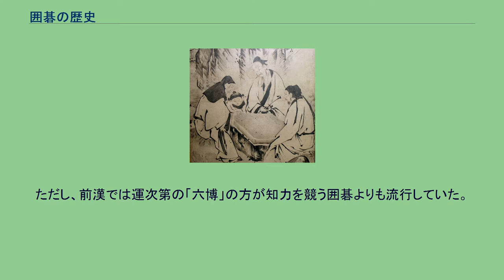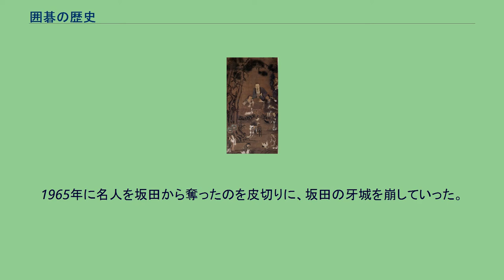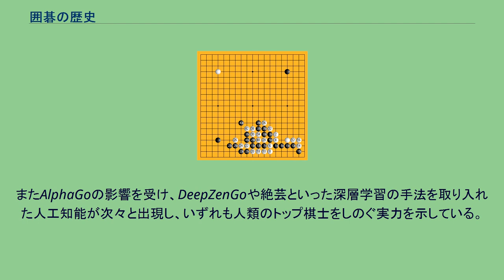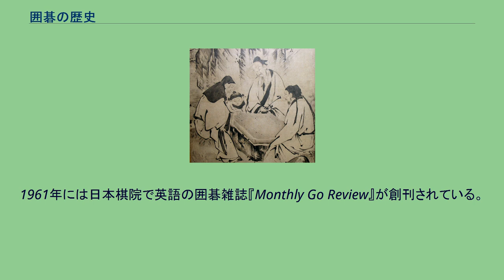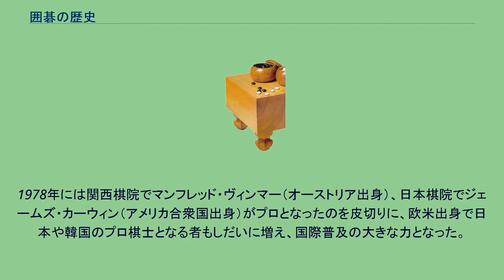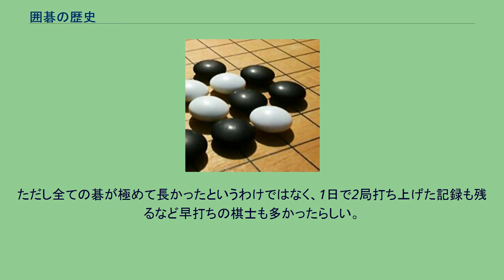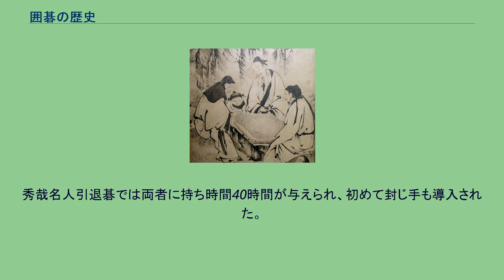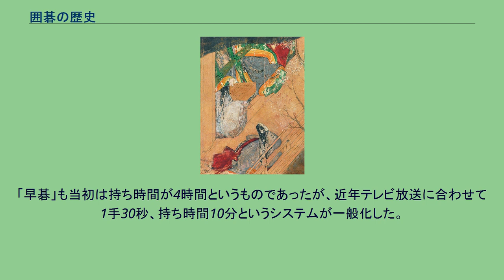囲碁の歴史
狩野永徳による囲碁の絵 この項目では、囲碁の歴史（いごのれきし）について解説する。
棋待詔(囲碁を以って仕えた官職)も参考 朱氏筆 三星碁図 絹本着色 中国元代 根津美術館 囲碁の実際の起源は不詳だが、中国で占星術の一法が変化・洗練されて今の形となったのではないかと伝えられている。
考古学的な考証では、2002年に中国陝西省の考古学者が、前漢の景帝陽陵で、前漢時代(206 BC - 24 AD)のものと思われる陶製碁盤の断片を発見した。
中国の考古学者の調査によれば、この碁盤は皇帝の陵墓から出土したとはいえ、皇族が使用したものではなく、陵墓の墓守達の遊戯のために使用されていたものと推定されている。
初期の碁石は、唐宋期のものが残っている。
伝説では、堯が息子の丹朱が賢くないのを見て、囲碁を発明し、教えたという。
晋代の張華は「博物志」で、「堯造圍棋，以教子丹朱」と「舜以子商均愚，故作圍棋以教之」と記載する。
“夏人烏曹作賭博圍棋。”（『潛確類書』）と、夏の時代に発明されたとする伝説もあった。
もちろんこれは寓話であり事実ではない。
紀元前には囲碁のことを「弈」（えき）と呼んでおり、「棋」は六博という別のゲームの駒を意味していた。
後漢にはいると六博がすたれて、「棋」は弾棋を意味するようになったが、弾棋もすたれると、ようやく囲碁のことを「棋」というようになった。
春秋時代、孔子は囲碁について触れ、「飽食終日，無所用心，難矣哉！不有博弈者乎，為之，猶賢乎已！」（一日中何もしないよりは六博や碁でもやっていた方がましだ）と述べている（論語・陽貨）。
『孟子』や『春秋左氏伝』にも「弈」（囲碁）に関する記載がある。
先秦時代の囲碁のルールは明らかでない。
石製碁盤 望都漢墓 中国後漢 この期間、囲碁はサイコロを使ったゲームの「六博」とともに「博弈」と称され、上層階級に広まった。
ただし、前漢では運次第の「六博」の方が知力を競う囲碁よりも流行していた。
後漢時代に至り、囲碁は兵法に類似しているとして、段々と重視されるようになってきた。
班固の『弈旨』は世界初の囲碁の専門書とみなされる。
馬融は『圍棋賦』のなかで最初に「三尺之局兮，為戦鬥場」との思想を表明した。
曹操や孫策や王粲などの当時の著名人はみな囲碁をたしなんだ。
関羽が矢傷を負った際、碁を打ちながら手術を受けたというエピソードはよく知られる。
河北省望都県の後漢の墓から出土した棋具と魏の邯鄲淳の『芸経』の記載から、この時代の碁盤は17路だったと考えられる。
碁石については、安徽省亳州市の元宝坑一号墓から後漢末の四角い碁石が出土しているという。
山東省鄒城市の劉宝墓から出土した西晋の碁石は卵型である。
中国に現存する最古の棋譜と言われているものに三国時代の「孫策詔呂範弈棋図」があるが、19路であるために後人の仮託であろう。
この時期に囲碁は、南方の文人や雅士の間で流行した。
碁盤は19路に拡大した。
19路の碁盤の現物は隋の時代のものが河南省安陽市張盛墓から出土している。
南朝では棋品制度と圍棋州邑制度が設けられ、専業の棋士をそれぞれ異なる級に分け、一定の待遇を与えた。
梁の武帝は自ら『圍棋賦』を作って、囲碁を唱導し、囲碁は黄金時代を迎えた。
武帝はまた全国的な囲碁の大会を開催した。
これは証拠がある最初の全国大会である。
参加者は夥しかった。
大会後、上品級と入品を確定した棋士は278人であった。
王積薪（黒）驪山老媼（白） 唐代に入り、囲碁は急速に発展した。
宮中には棋待詔という職が設けられ、皇帝と囲碁をする棋士を専門に養成した。
王積薪は開元年間の名人であり、圍棋十訣をまとめた。
「不得貪勝，入界宜緩，攻彼顧我，棄子争先，捨小就大，逢危須棄，慎勿軽速，動須相応，彼強自保，勢孤取和」というこの秘訣は囲碁の古典理論とされる。
伝説では王積薪は夢のなかで青龍が棋経九部を吐いて己に授け、この時からその芸が進んだという。
唐の天宝年間、安史の乱を避けて王積薪は蜀州に行き、驪山の老婆の嫁姑の対局を見たという伝説がある。
宋代の『忘憂清楽集』には、王積薪の「一子解二征」の棋譜が載っている（一説には顧師言と日本国王子の対局という）。
開元25年（737年）、棋士の楊季鷹が特使とともに新羅に使者として赴いた。
楊季鷹に新羅棋士で敵うものは居なかった。
約百年後、長安で顧師言と日本王子高岳親王が対局した。
初めての正式な日中対抗戦と言えよう。
顧師言はこの対局で「神来之筆」と後に呼ばれた「三十三招鎮神頭」で、一挙に勝ちを決め...